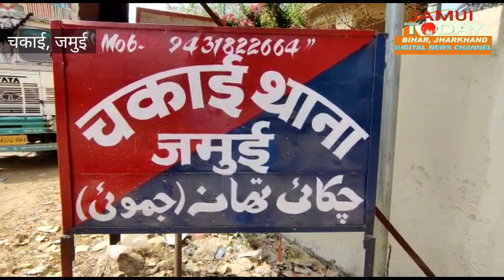jamui: अज्ञात चोरों द्वारा सोने चांदी की दुकान से 10 लाख की चोरी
शटर काटकर चोरों ने स्वर्ण व्यवसाई के दुकान से सोना चांदी नगदी सहित 10 लाख की सामग्री को चुराया
6 से 8 चोरों ने दिया घटना को अंजाम,जांच में जुटी पुलिस,

चकाई मोड़ के समीप स्थित स्वर्ण व्यवसाई की दुकान का शटर काटकर चोरों ने दुकान में रखे सोना, चांदी, 8 हजार रूपय नगदी सहित 10 लाख रुपए का सामान चुरा लिया। घटना की जानकारी शुक्रवार की सुबह व्यवसाई को स्थानीय लोगों द्वारा दी गई। बताया जाता है कि चकाई निवासी सुनील स्वर्णकार चकाई मोड पर सोने चांदी का दुकान चलाता है। जो गुरुवार की रात अपनी दुकान को बंद कर घर चला गया। जिसे शुक्रवार की सुबह स्थानीय लोगों द्वारा उसके दुकान का शटर तोड़कर चोरी की घटना की जानकारी दी गई। इसके बाद जब पीड़ित व्यवसाई मौके पर पहुंचे और जांच की तो उसकी दुकान से 8 हजार रूपय नगद, 3 किलो चांदी का पायल, डेढ़ किलो चांदी का चैन, 1 किलो बच्चे का पायल कुल 8 किलो चांदी का सामान तथा सोने के गहने  सहित 10 लाख रूपय का सामान  चुरा लिया गया। बताया जाता है कि चोरों द्वारा पहले दुकान के दीवार में सेंधमारी करने की कोशिश की गई। कामयाब नहीं होने पर चोरों ने आगे से शटर तोड़ दिया और प्रवेश कर सोने चांदी सहित अन्य सामाग्री लेकर फरार हो गया। भागने के समय चोरों के थैले से कुछ गहने सड़क पर पड़े मिले जिसे पुलिस जब्त कर पूरे मामले की जांच कर रही। है बताया जाता है कि पुलिस ने सीसीटीवी फुटेज निकाला है जिसमें 10 चोर चोरी करते देखा गया है। जिसे पुलिस अपने स्तर से चोर की पहचान कर उसकी गिरफ्तारी करने में जुट गई है। वहीं इस घटना के बाद चकाई के व्यवसायियों में दहशत व्याप्त है।
 चकाई से विकास लहेरी की रिर्पोट